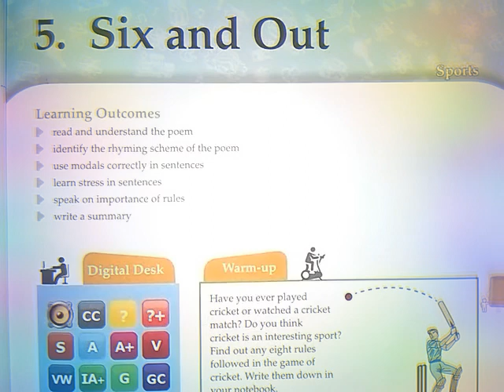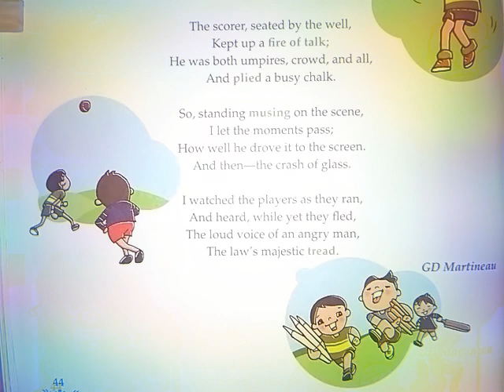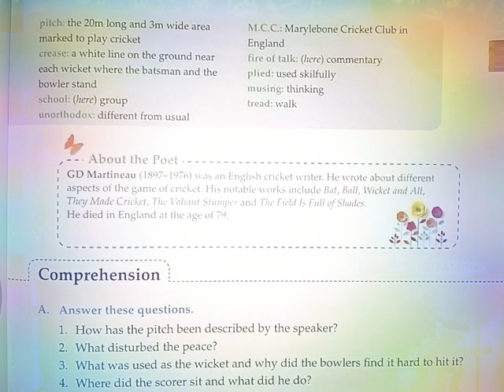Six And Out || Class-7 || Ch-5 || Ace with Aster || English Literature 👍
Ace With Aster
Grade-7
Six and out